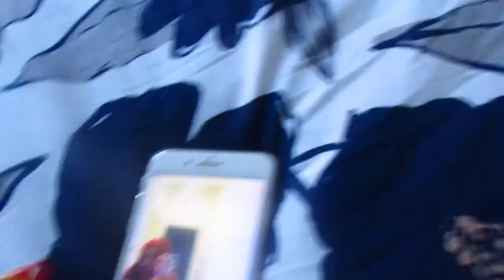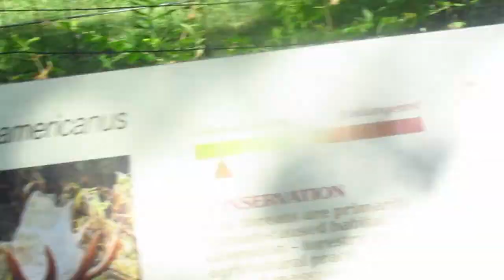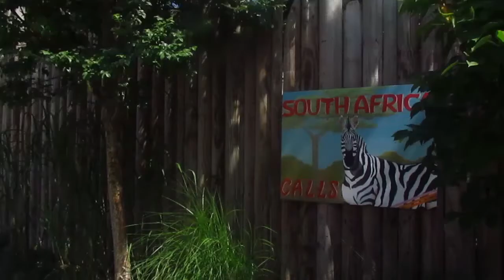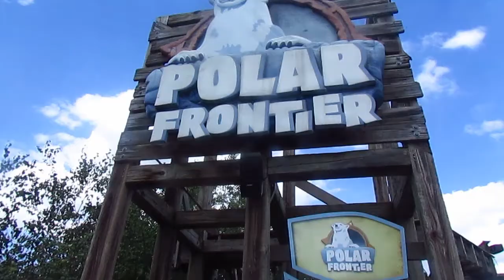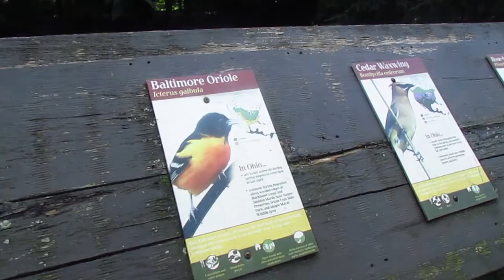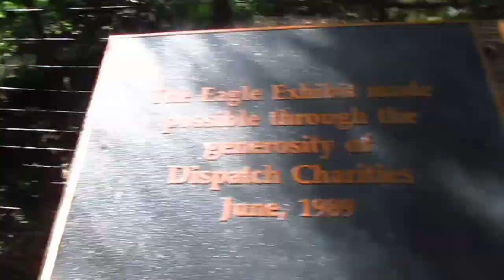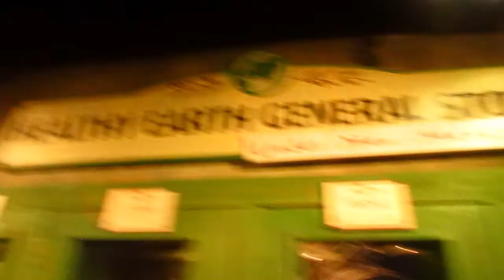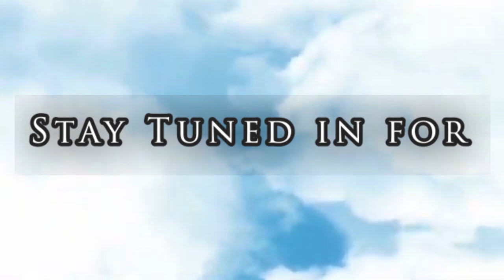I fed a Giraffe 🦒 ! Columbus ZOO Adventure 🚶🏾‍♀️🤳🏾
Snap: baaby_cold IG: _lulbabii 😊❤️ Facebook: Stasia Robinson. Thank you all for watching,  I holpe you enjoyed this video, make sure you Like, Comment, and Subscribe‼️, if you haven’t already then what you doing ⁉️😭Stay tuned for more videos !! 🤣 *DO NOT OWN COPYRIGHTS TO MUSIC PLAYED*